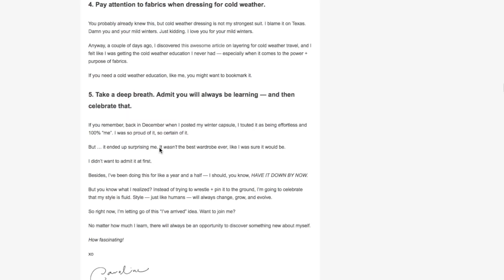Time Capsule Wardrobe Vlog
This video was produced for the BurlingtonVT Mom's Blog which is a local Vermont parenting website and community that was started in October 2012.

Written by Maggie Van Duyn, this video discusses some tips gathered from the un-fancy.com on how to remove clutter, and maintain a minimalist wardrobe.

Filmed and edited by Nathan Byrne.